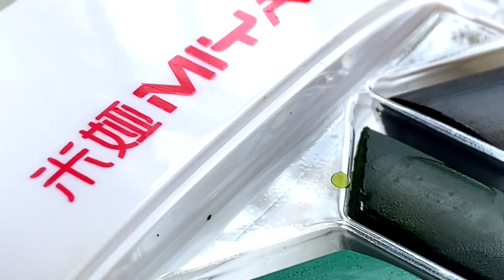ACUARELA 🏳️‍🌈 AMOR Y ACUARELAS 💖 Probando las acuarelas Himi